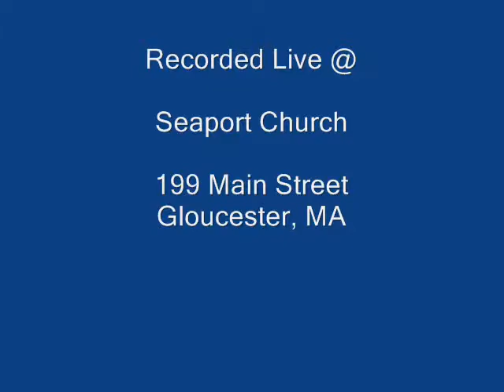"Life Is Like A River." by Lee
Lee shares some insights and sings a song at Seaport Church